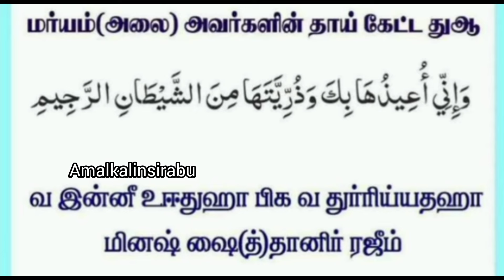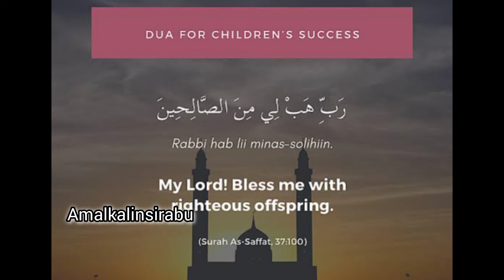தாய் தந்தை ஓதினால் பிள்ளைகளிடம் மாற்றம் தெரியும்